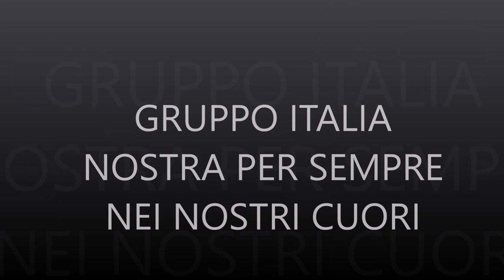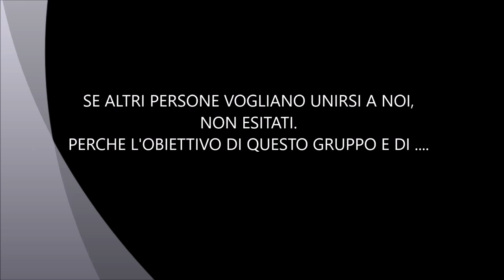italia nostra per sempre nei nostri cuori video du groupe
Un groupe italien qui veut faire du virtuel une réalité
Un gruppo italiano che vuole fare del virtual una réalta